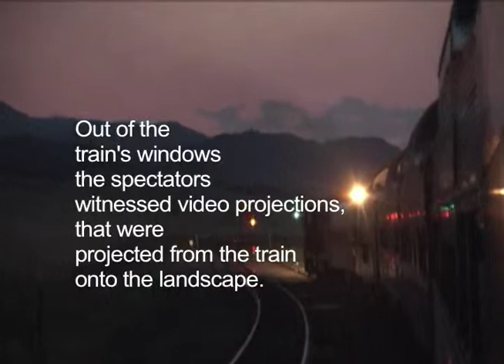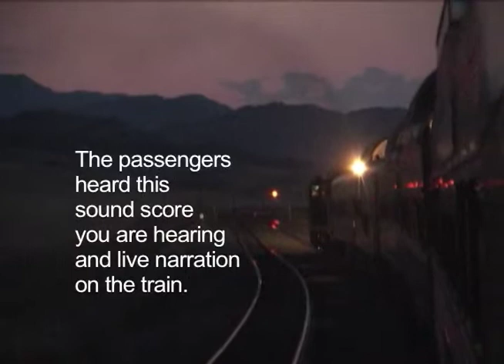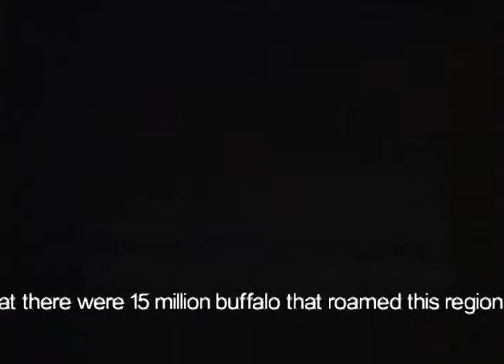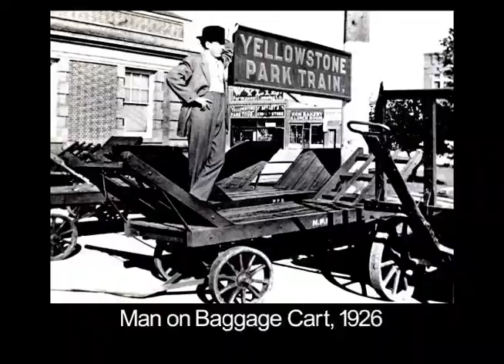Geyser Land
Site-specific performance and video installation presented in Montana during August 2003. The audience boarded a train and traveled twenty-five miles through the Bozeman pass. Out of the trains windows the spectators witnessed video projections on the rural landscapes and industrial sites. Photographs were re-staged on the spot where they were originally taken to examine the constructed history. Performances by local Montanans were embedded in the audience and occurred on the train throughout the journey. The conceptual strategy used the train to establish the spectators point of view, to locate the spectator in a tourist position and to point to the railroad as a tool of colonialism. The project looked at how capitalism drove the early industrial period and influenced the form and discourse of early mechanical representational systems such as photography and film.

The project Geyser Land provided a meeting place for multiple communities in Montana: the Crow and Northern Cheyenne Nations, the tourist community, local ranchers, outfitters, film and video crews, members of the arts community and scholars. This community was developed during the process of making the work. The location of the train created a place for communal spectatorship or witnessing and providing a place for dialogue. This dialogue around the work became of equal importance to the work itself. It is our hope that Think Like a Mountain will provide multiple locations for a range of communities to focus on the forest of the Rocky Mountains.